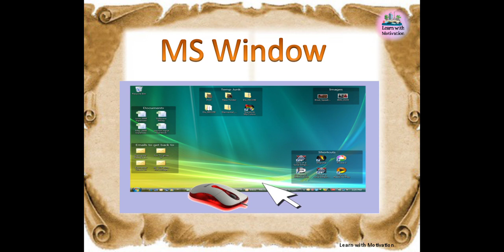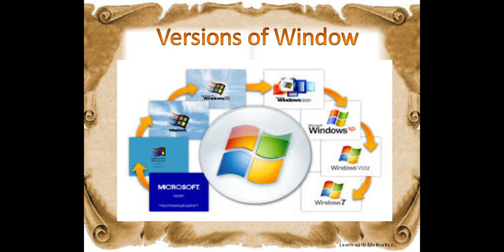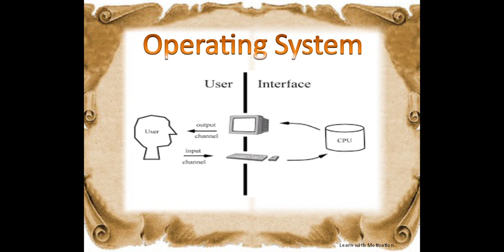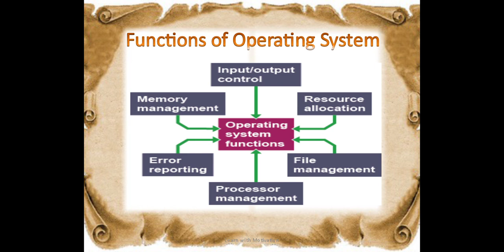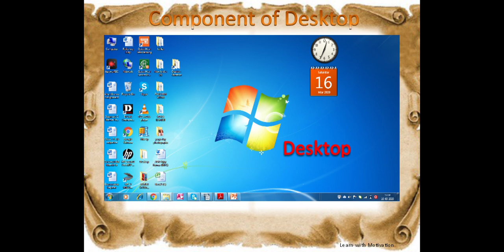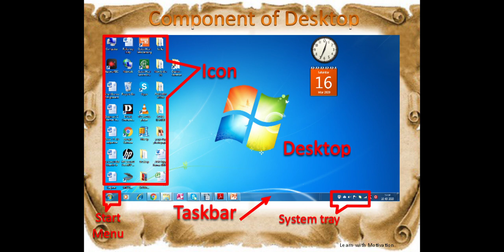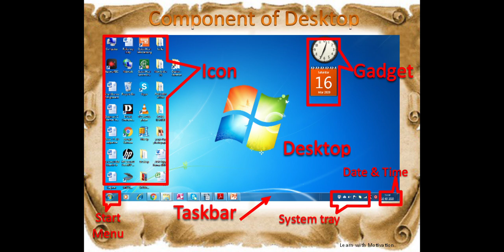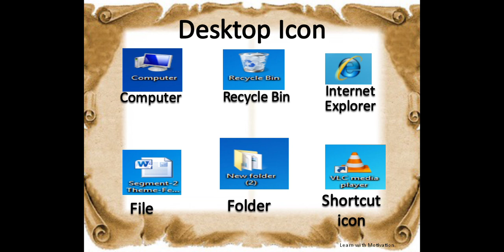Grade 3 Understanding Windows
Operating system
Ms window
functions of window

Class 3 book lesson wise videos

4 More on TUX Paint

5. Lets Paint

7. Formatting in MS Word

8. Surfing Internet

(To purchase book click on above link)